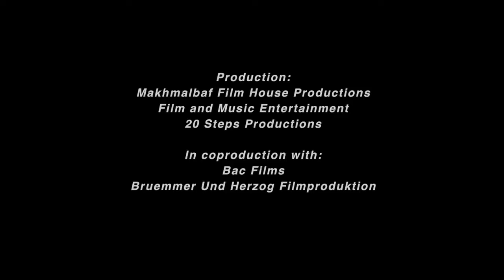THE PRESIDENT de Mohsen MAKHMALBAF (IRAN)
SÉANCES SPÉCIALES
The 25th edition of Carthage Film Festival will take place from 29 November to 6 December 2014
الدّورة 25 للمهرجان من 29 نوفمبر إلى 6 ديسمبر 2014
la 25ème édition des Journées Cinématographiques de Carthage (JCC) aura lieu du 29 novembre au 6 décembre 2014 à Tunis .